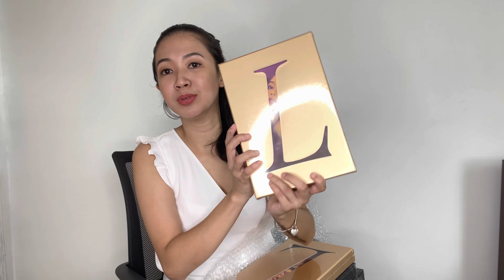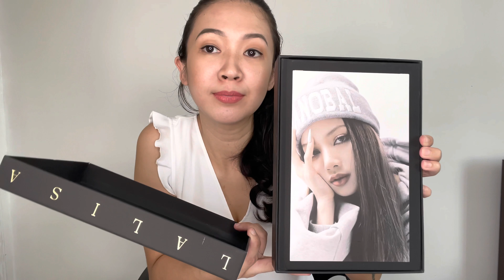UNBOXING LALISA ALBUM | FROM KTOWN4U | + TIP WHEN ORDERING KPOP ALBUMS! | PHILIPPINES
Thank you for unboxing LALISA ‘s ALBUM with me!
I hope my little tip when ordering your favorite kpop album helps!